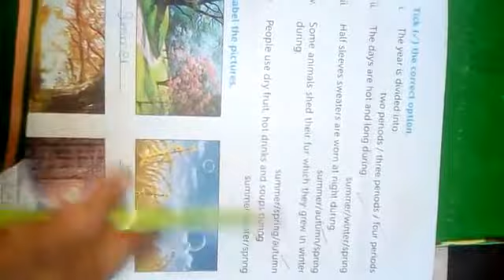ISES|Class 2| Social Studies| Lecture No. 9